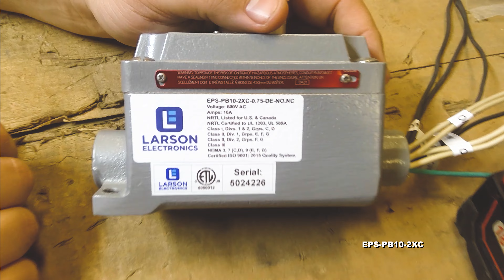Explosion Proof Mushroom Push Button Switch - (2) Contact Blocks - Class I and II, Division 1 and 2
The Larson Electronics EPS-PB10-2XC explosion proof single push button switch is designed for use in hazardous work areas, such as chemical plants, oil refineries and settings where combustible gases or dust may be present. This 10-amp device features the following explosion proof ratings: Class I Division 1 and 2; and Class II Division 1 and 2. In industrial and commercial settings, the front-operated push button switch may be used to support basic features of machines lacking electrical circuits for control. When ordering this unit, buyers may choose from 1/2" and 3/4", dead end and feed thru options.

Features: This explosion proof push button switch is rated for 10 amps at 600 VAC 60 Hz. This push button features 2 contact blocks for up to 2 connections and comes in a switch configuration of 2 normally open or 2 normally closed. The device supports operating temperatures between -20° to 40°C. It is enclosed in a separate sealing chamber, and the sealing chamber has smooth, double flanges that mate both to the cover and the mounting enclosure to provide flame tight joints.

On this unit, the screws consist of stainless steel captive screws and attach the sealing chamber to cover and mounting enclosure. The switch is supplied with an internal ground screw. Its housing is constructed of copper-free aluminum, finished with aluminum acrylic paint. With the robust protruding button design, workers using thick gloves may find the device easier to activate, compared to a traditional push button switch design.

Options: This device features ½” and ¾” dead end and feed thru options. Both options come with Class 1 Division 1 and 2 (Groups C and D), Class 2 Division 1 and 2 (Groups E, F and G) and Class 3 explosion proof ratings. The components also comply with UL 894, UL 1203 and UL 698 standards, and support NEMA 3/7, CSA Standard: C22.2 No. 30 ratings.